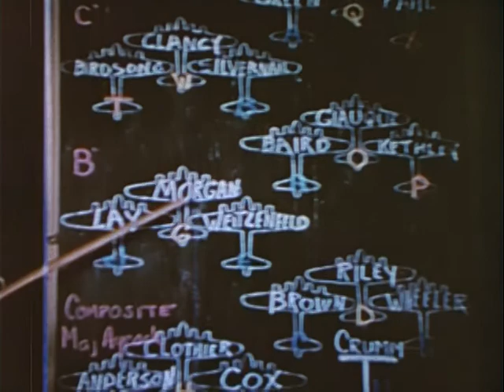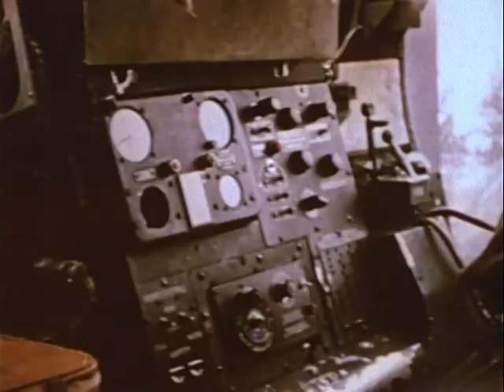MEMPHIS BELLE; A STORY OF A FLYING FORTRESS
MEMPHIS BELLE; A STORY OF A FLYING FORTRESS - National Archives and Records Administration   - ARC 38755, LI 208.328 - DVD Copied by J. Williams.  Office for Emergency Management. Office of War Information. Overseas Operations Branch. New York Office. News and Features Bureau. (12/17/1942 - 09/15/1945). Documentary: On the Memphis Belle a Boeing B-17F Flying Fortress, the first American bomber and crew to complete twenty-five missions over enemy territory in World War II. Highlights the mission to Wilhelmshaven: ground crew duties, flight crew briefing, and the elaborate plan of coordinated raids intended to fool the enemy, flak and fighter attacks. After the Memphis Belle returns, the Crew receives the Distinguished Flying Cross and are visited by many dignitaries, including the King and Queen of Great Britain. Views of B-17's in flight, being shot down, crews bailing out of burning bombers and air base activities.